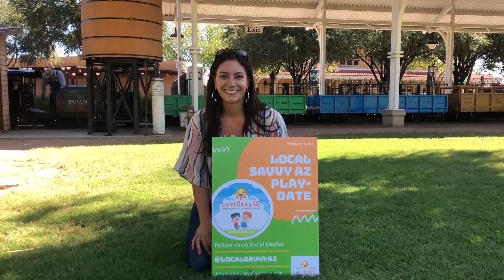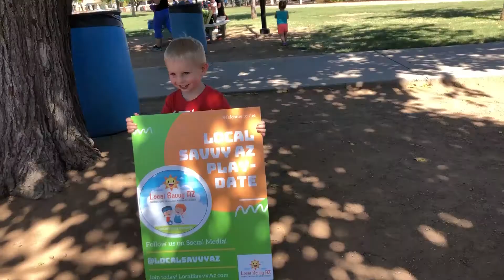Local Savvy AZ Train Park v1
We kicked off the official launch of LocalSavvyAz.com with a pumpkin play date at the McCormick Stillman Railraod Park! Over 100 parents and their kids joined us to decorate pumpkins, color, meet other families and trick-or-treat with us! This is just the first of many family-friendly events we will be planning!

Local Savvy AZ is a community for families to connect with each other through experiences and events...all found in one spot! We share events planned just for our families and we are also the one-stop-shop for every family-friendly event happening in Arizona.

Family memberships are always free! Join at localsavvyaz.com and join us for our next event!